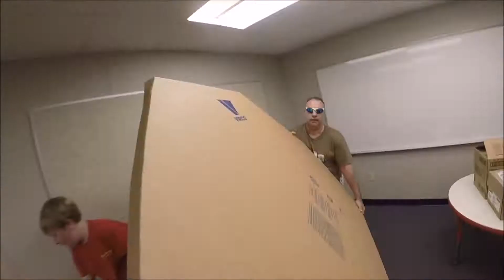William's Eagle Project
Troop 256